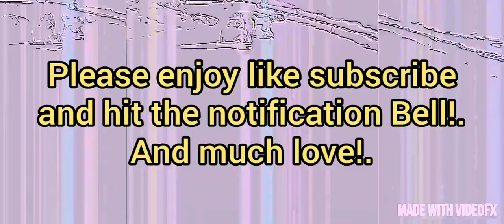song; Brenda.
OcTaViDaL